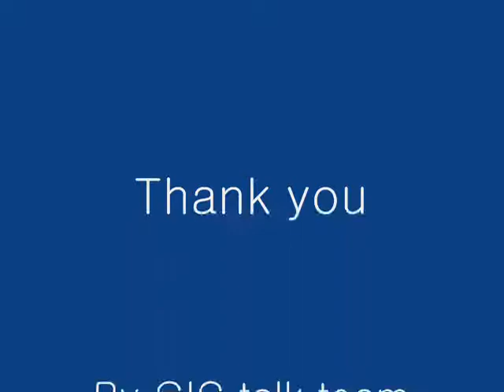[GIC Talk] 2013.6.1 "Weight loss Story" by Maria Lisak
Topic:Weightloss Story
Speaker: Maria Lisak

Topic: Maria shares her story by talking about food culture, diabetes diagnoses, pharmaceutical culture, retreat culture, fasting programs, raw food culture, green culture and a "pop" solution for weight maintenance. She will share how she lost weight fast and has kept it off while living in Korean society.
연사는 음식 문화, 당뇨병 진단, 제약 문화, 수련 문화, 금식 프로그램, 생식 문화, 친환경 문화, 그리고 체중 유지를 위한 '대중적인' 해결책에 대한 이야기를 들려줄 것이다. 체중 감량에 도움을 주지 않는 사회에 살면서 어떻게 이토록 빨리 체중을 감량하고 이를 유지하고 있는지 들어보자.